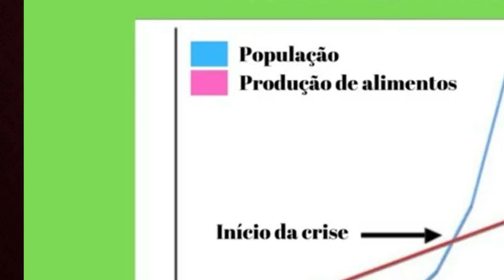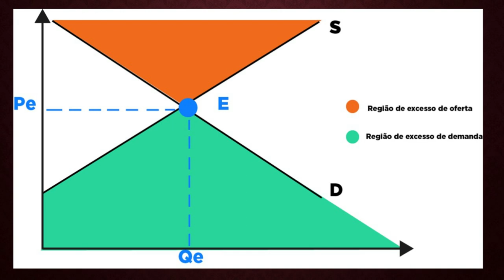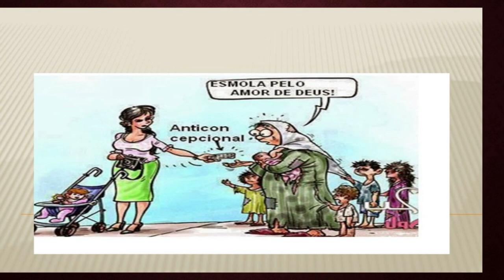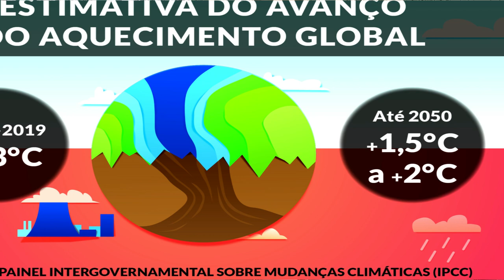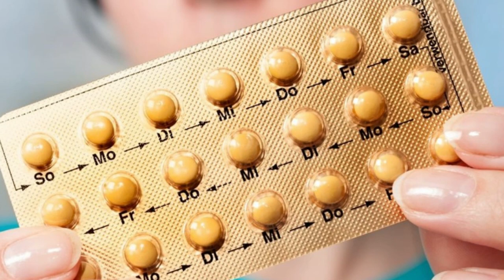Thomas Malthus e o controle populacional - Prof. Silvânio Barcelos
Posterior à teoria de Malthus, o neomalthusianismo surgiu tempos depois, utilizando o raciocínio malthusiano para resolver problemas do contexto da época em questão. Indo um pouco mais adiante do que foi proposto por Thomas Malthus, a teoria neomalthusiana defendia a utilização de medidas governamentais para realizar um controle sobre a natalidade e, assim, controlar a taxa de crescimento populacional. É importante ressaltar que o neomalthusianismo tinha foco, principalmente, sobre os países subdesenvolvidos e em desenvolvimento, já que estes, normalmente, apresentavam maiores taxas de crescimento populacional. (artigo publicado por Tiago Reis no site SUNO ARTIGOS, com meus comentários) - Prof. Silvânio Barcelos.